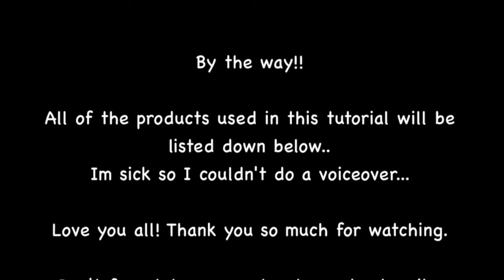Miley cyrus wrecking ball|Makeup| 2013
I hope you all enjoyed this tutorial!

Face
-Revlon photo ready foundation
-Revlon colorstay concealer
-Revlon cream blush in berry flirtacious
-Rimmel London stay matte powder
-NYC sunny bronzer
-Ulta cheek blush in flush

Eyes
-TooFaced natural eye kit
-Maybelline eyeshadow quad in Designer chocolates
-Maybelline lots of lashes mascara
-Milani liquify eyeliner in black
-ELF eyeshadow primer

Lips
-Rimmel lipstick in the shade 01